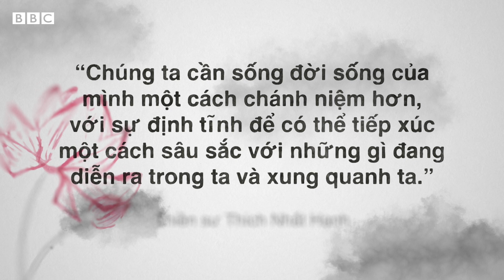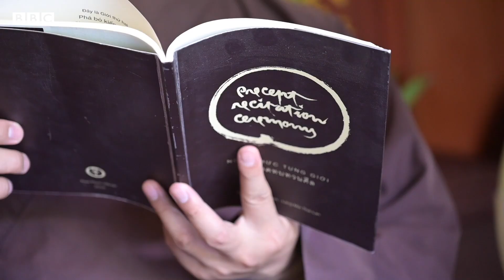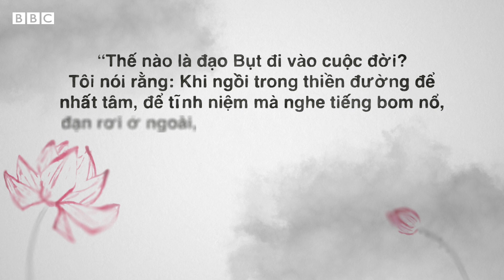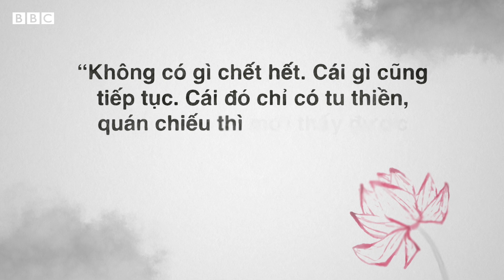‘Đám mây không bao giờ chết’ - BBC News Tiếng Việt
Thiền sư Thích Nhất Hạnh viên tịch tại Huế vào ngày 22/01/2022 tại Huế. Lúc sinh thời, Sư Ông Làng Mai từng nói:

“Khi ta nhìn lên bầu trời và không thấy đám mây mà ta yêu quý đâu nữa, ta nghĩ rằng đám mây đó đã chết, nhưng sự thực là đám mây đó vẫn đang tiếp tục tồn tại nhưng dưới hình tướng là mưa hay những hình tướng khác mà thôi. Sinh và diệt chỉ là những hiện tượng mà ta nhìn thấy trên bề mặt. Nếu ta nhìn thật sâu thì không có sinh cũng không có diệt, chỉ có sự tiếp nối không ngừng. Khi ta tiếp xúc được với bản chất không sinh không diệt thì ta không còn lo sợ cái chết.”

BBC News Tiếng Việt đã phỏng vấn Thầy Pháp Khâm và Sư cô Thích Chân Không vào tháng 7 và tháng 12/2022 tại Làng Mai, tỉnh Nakhon Ratchasima, Thái Lan về di sản của Thiền sư Thích Nhất Hạnh, người được xem là ‘người cha’ của chánh niệm hiện đại.